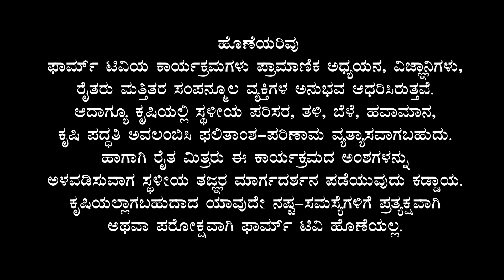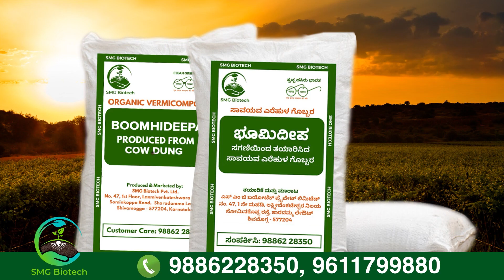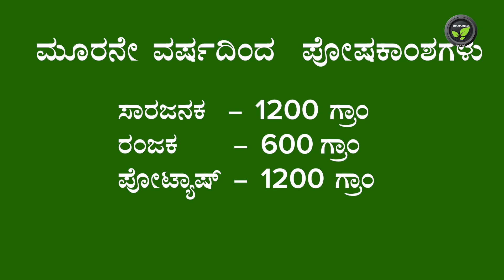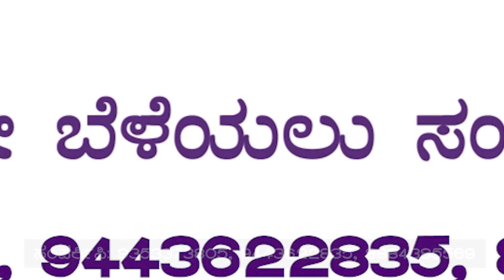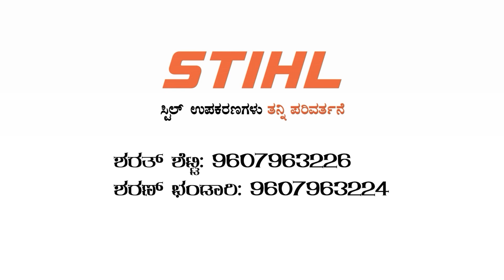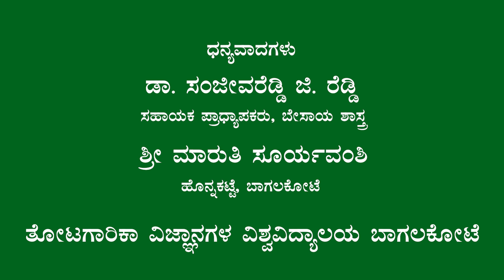ಎಣ್ಣೆತಾಳೆಯಲ್ಲಿ ಗರಿಗಳ ಹಾಗೂ ಪೋಷಕಾಂಶಗಳ ನಿರ್ವಹಣೆ - ಡಾ. ಸಂಜೀವರೆಡ್ಡಿ. ಜಿ. ರೆಡ್ಡಿ | Fertilisers in Oilpalm